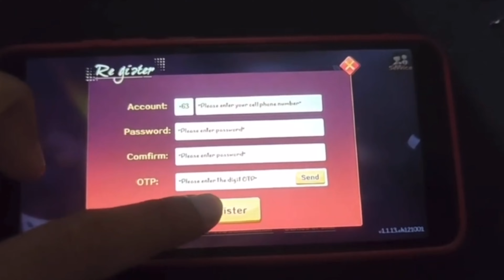PART 3 - Ang mga Grupo na nagmamahal sa MahMygz! (Bunso Mygz & Cutie Mahal)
"Manunula at Manunulat"

Welcome to Liham ni Bryanne YouTube Channel,

Ginawa ko po ang Liham ni Bryanne Channel, para magbigay ng dagdag na inspirasyon sa lahat ng tao sa pamamagitan ng aking mga Orihinal na Tula at mga Motivational Video!

Ang Liham ni Bryanne channel, ay nag a-upload din ng mga ginawa nito sa buhay, about family, about travel, mga libangan, nagpopromote at marami pang iba.

Ako po mismo ang sumulat, gumawa at nag-eedit ng lahat ng aking Content! Kaya magpaalam lang po sa akin kung nais nyong gamitin ito sa ibang Content!

I do not owned every music on this video!